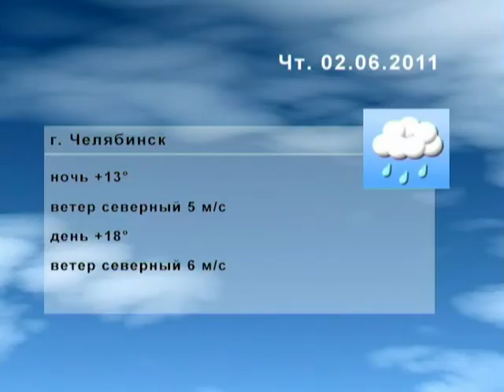Прогноз погоды на 2 июня 2011 Челябинск